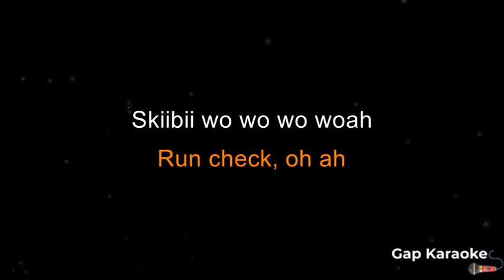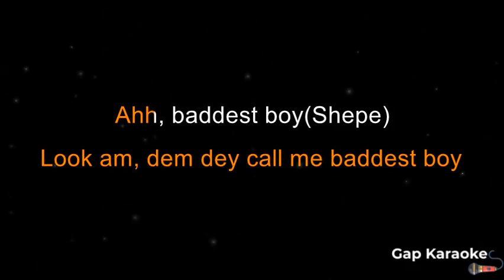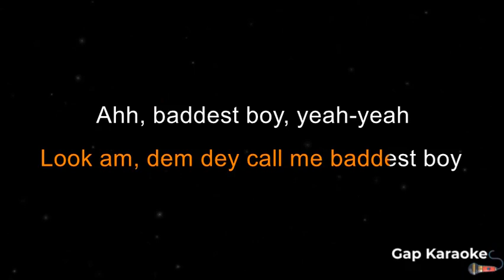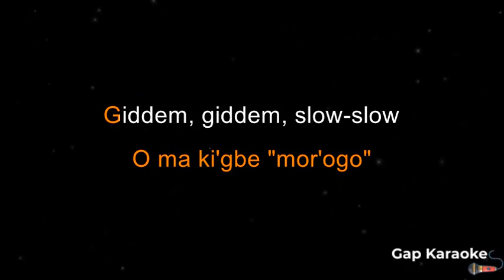Skiibii ft Davido- Baddest Boy (Karaoke)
Skiibii ft Davido- Baddest Boy (Remix) (Karaoke)